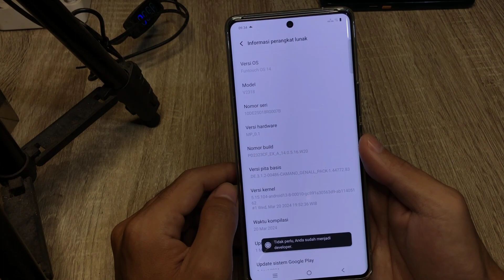Cara Mengaktifkan Opsi Pengembang Hp Vivo V29 5G